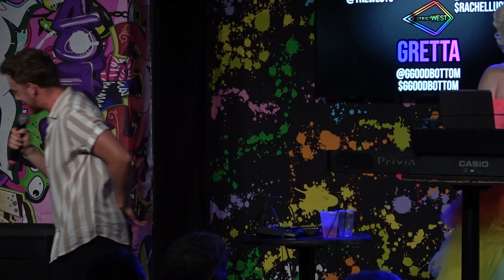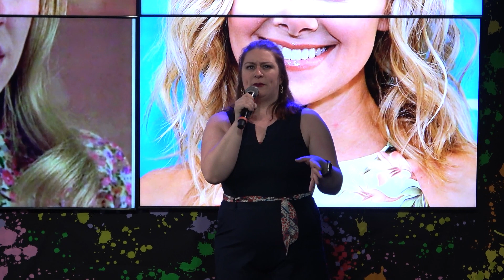Don't Tell Gretta with Rachel Hertenstein and Cody Westbrook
Don't Tell Gretta - Gretta Goodbottom (Que Jones) hosts a weekly cabaret at District West in Columbus, Ohio. On June 4th, 2023, Gretta was joined with Rachel Hertenstein and Cody Westbrook.